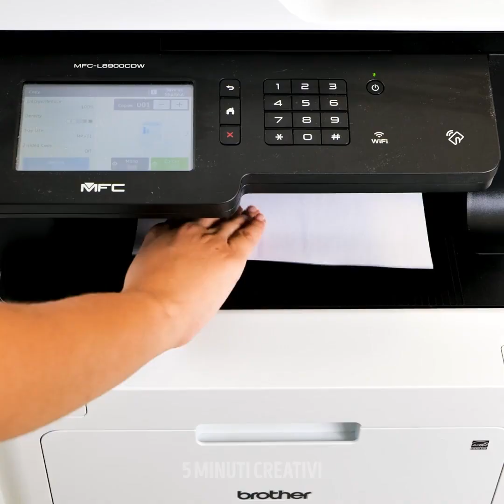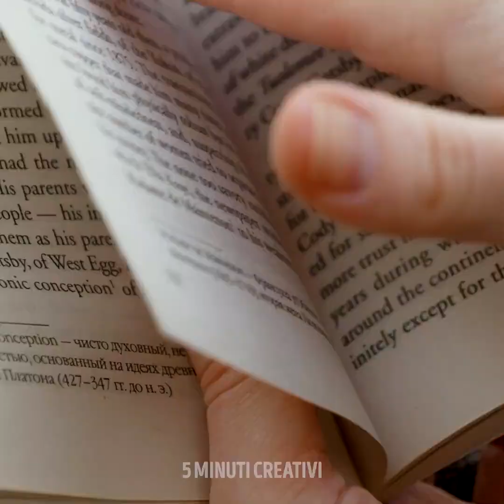26 IDEE TOP DA FARE IN 5 MINUTI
Idee artigianali uniche che puoi realizzare in meno di 5 minuti per svoltare la giornata

Facciamo andare la nostra immaginazione e cerchiamo di trovare nuovi modi di usare le cose vecchie. Sapevi che seguendo questi tutorial intelligenti risparmierai un sacco di soldi? Cominciamo con i gioielli. Se vuoi vedere se il septum ti sta bene, ti mostro come trasformare una graffetta in un anello da septum per fare la prova.

E dato che siamo in tema di gioielli, ti do anche alcune idee per fare dei bellissimi orecchini usando pezzi di CD rotti, bottoni, LEGO, spille per vestiti e praticamente qualsiasi cosa tu possa pensare.

Per ottenere il massimo dai tuoi vecchi vestiti, puoi scegliere alcuni dei nostri trucchetti, per riciclare un sacco di capi. Non buttare via i tuoi vestiti se sono macchiati. Puoi usare le bustine di tè per tingerli in modo uniforme.

Guarda il video fino alla fine per scoprire alcuni trucchi per l'abbigliamento da gravidanza: potrai prendere dei vestiti normali e trasformarli in vestiti premaman!

Segnalibri:
0:35 - Come trasformare una graffetta in un grazioso anello da septum
1:16 - Tatuaggio temporaneo fai-da-te
1:56 - Idee per gioielli fai da te
3:17 - Simpatici orecchini LEGO
4:25 - Grazioso chignon con il coperchio di un bicchiere di plastica
7:22 - Fai degli orecchini con i tuoi vecchi CD
8:42 - Idee di acconciature con foulard
10:26 - Trucchi per vestiti premaman